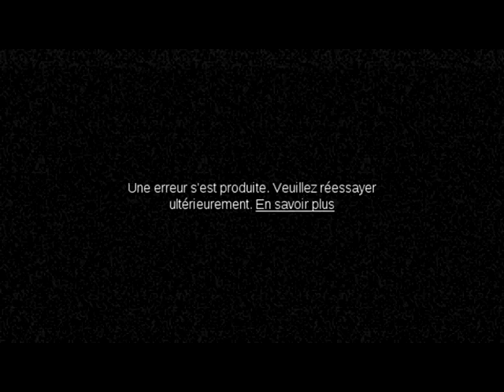Procrastination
Procrastiner, un mauvais calcul ?

Une amie m’a récemment posé la question suivante et je souhaiterai la partager ici :

Pourquoi faut-il que les gens nous quittent pour entrevoir dans toute sa force, combien nous en étions attachés et les aimions sans jamais leur avoir dit ou à peine montré ?

J’ai ajouté…

Alors que tu aurais dû le faire et tu ne l’a pas fait en tentant de te convaincre que la prochaine fois serait la bonne…

Exactement ! S’est-elle exclamée.

Et moi de lui répondre en question : les sens étaient peut être beaucoup trop émoussés à ce moment là et tu as manqué de perspicacité ?
Tu avais la vue si basse que tu as trébuché souvent et ton attention a dû se fixer sur tes ecchymoses et non sur ceux que tu aimais ?

Maintenant, si nous faisions les comptes ensemble de toutes ces blessures occasionnées. Tu pourrais même sentir sous tes doigts le relief peu naturel qui marque ton visage à tout jamais.
Il y a toujours une heure des comptes et tu as devancé la tienne à cet instant où tu as reculé pensant toi aussi y échapper. Dorénavant, tu auras tout le temps de regretter d’y réfléchir.
Je suis navré pour toi.